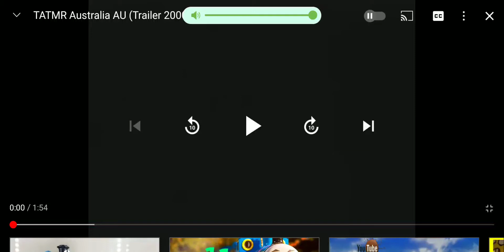Song of the Sea Australia AU (Trailer 2014)